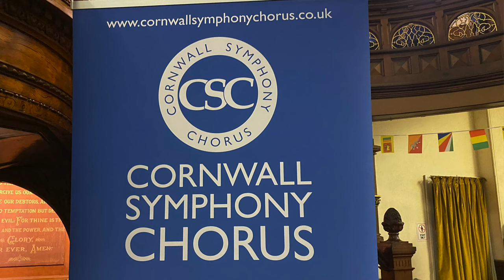SAVE REDRUTH WESLEY - WYNNE EVANS AND THE CORNWALL SYMPHONY CHORUS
Opera singer, broadcaster and 2023 Celebrity Masterchef winner Wynne Evans (a.k.a. Gio Compario) with the Cornwall Symphony Chorus (M.D. Alastair Taylor, Keyboard Accompanist Tania Lord, Organist Clive Ellison) in concert at Redruth Wesley to launch the fundraising needed to keep the chapel in community ownership as a cultural hub.  Go Fund Me

Over 500 St IVES videos and here in more manageable chunks